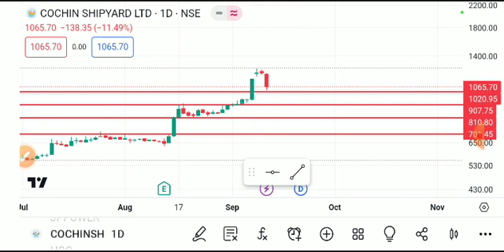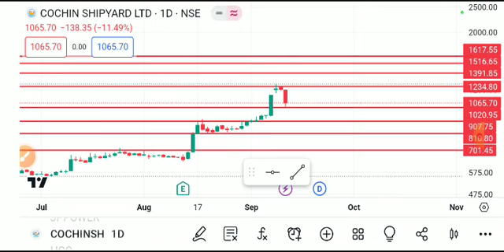COCHIN SHIPYARD SHARE LATEST NEWS TODAY,COCHIN SHIPYARD SHARE ANALYSIS,COCHIN SHIPYARD SHARE